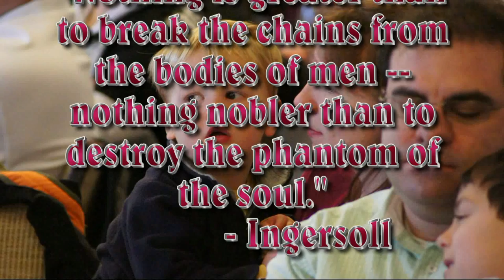Richard Dawkins Brunch in Charleston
After a standing room only speech at the College of Charleston (with three overflow rooms filled as well) Prof. Richard Dawkins, Elisabeth Cornwell (Executive Director) and Sean Faircloth (Director of Strategy and Policy), along with local Humanist dignitaries give informative and uplifting speeches at the March 10th Brunch.  Learn about how Humanists plan to reshape America into a more humane and rational country.   Film by Dane C. Sorensen.